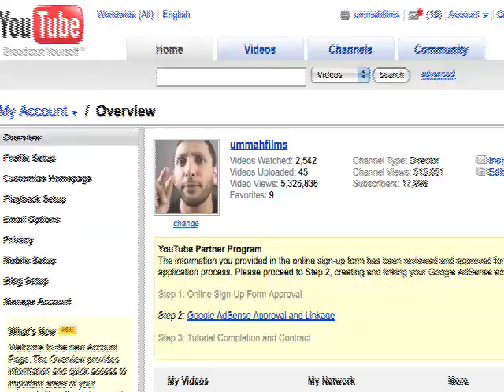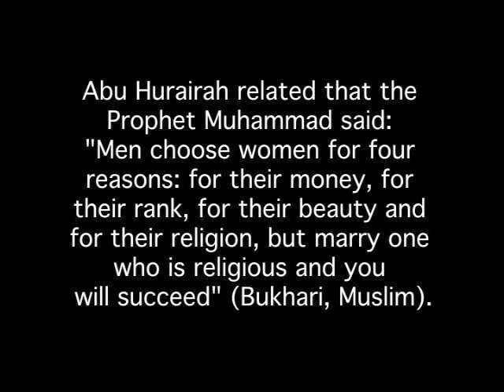Marriage Interviews & Dowry - Subscribe to this channel if you want to be notified of future videos!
If you're single and want to get married check out Baba Ali's new project, Half Our Deen

If you like the video, please tell others about it (post it on your blog, myspace, facebook, and email your friends).  If people are watching, that inspires me to make more of them.

InshAllah my next project will be My goal is to put a unique spin on the way Muslim Matchmaking has been done in the past and to develop a site like no other Muslim Matchmaking site.  Just like my past projects, I have no plans to make just another parody of what is out there for Muslims but rather to take the current awkward process to the next level InshAllah.   I've pitched my ideas to teams of programmers and some have said its too difficult while others have given me crazy quotes ($25,000).

Honestly, it would be pointless to come out with something similar to what is out there but it seems like taking a leap of trying something new comes with a big price tag.  Nevertheless, I'm motivated and I think its something that will change the way the current websites do things.